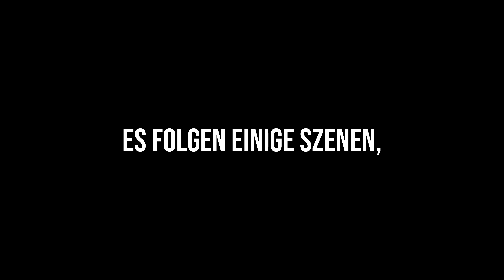Worüber KEINER spricht - die große Gefahr für Dieselfahrer ! 🤬 Das kann deinen Motor ZERSTÖREN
T & S Fahrzeugtechnik GmbH
Bärensteinerstraße 27-29
01277 Dresden